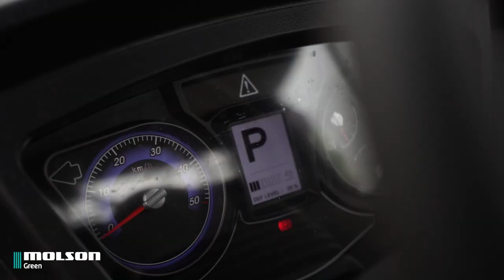NEW Hyundai HL960A loading shovel for Laverstoke Park Farm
Following an open day held by Molson Green, part of the Molson Group, a pair of Hyundai loading shovels has entered the Laverstoke Park Farm fleet.

Michael Kolinek the farm’s Managing Director said; “We looked at the loading shovel Molson brought to the open day and had the chance to use it for a week or so against the Volvos we had.” Michael explains, “We were very pleased that in the short time we could evaluate it, it outperformed our existing kit and used less fuel too. As we are constantly looking to reduce our operating costs, this was an eye-opener for us and as we were looking to start replacing our fleet, we started talking to Molson about taking the HL970 as a permanent fixture into the fleet.”

The three loaders are all required to undertake the same work around the yard whether that is feeding the screening plants, moving the raw material to the windrows, or turning the windrows on a daily basis and are equipped with bespoke Ulrich toe-tip buckets to undertake this work.